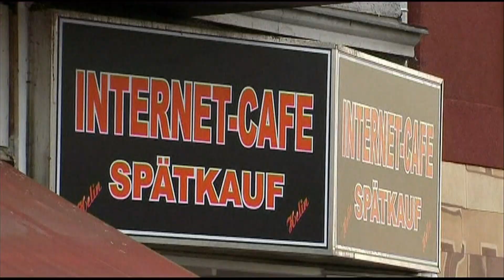Luka Magnotta guilty of 1st-degree murder in Jun Lin's slaying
Luka Magnotta has been found guilty of the murder and dismemberment of Chinese student Jun Lin.